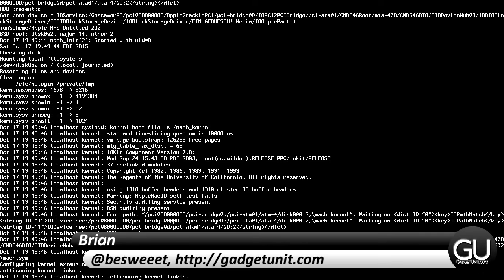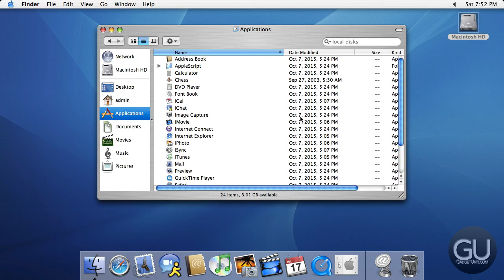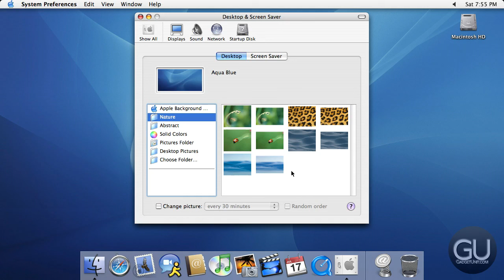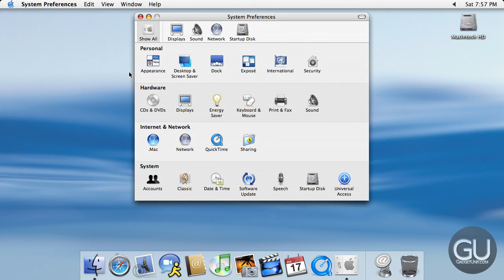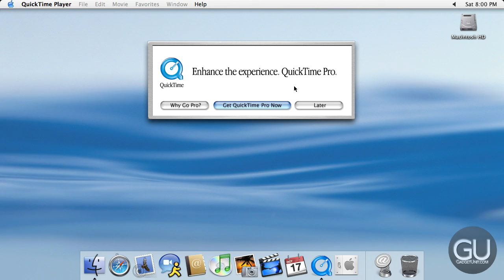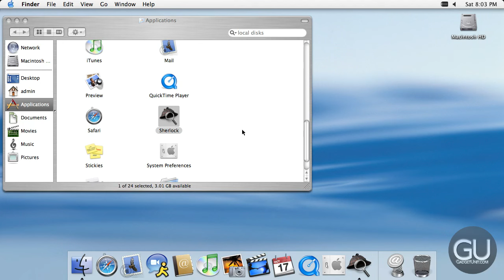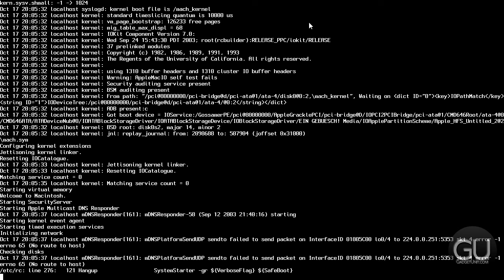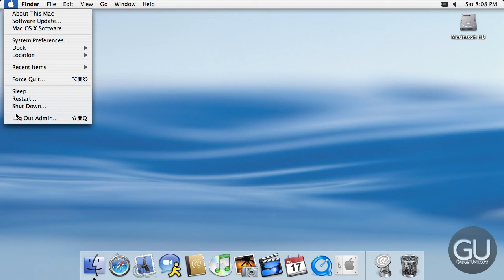Old OS Overview - Mac OS X 10.3 "Panther"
Interested in a different OS? Leave your requests below.